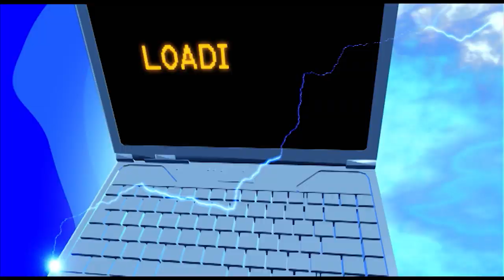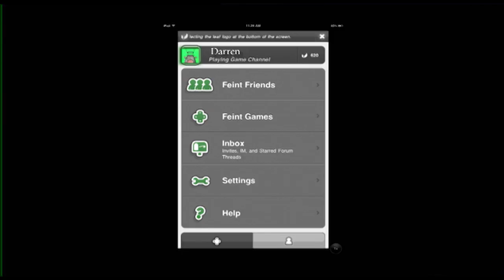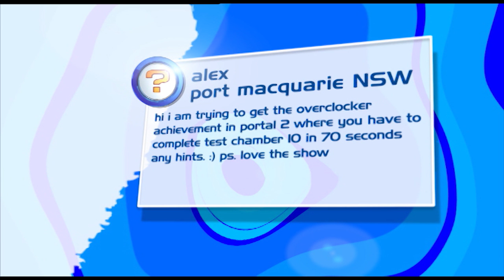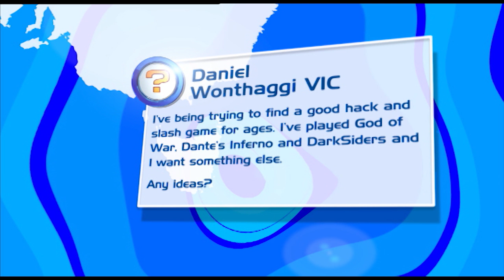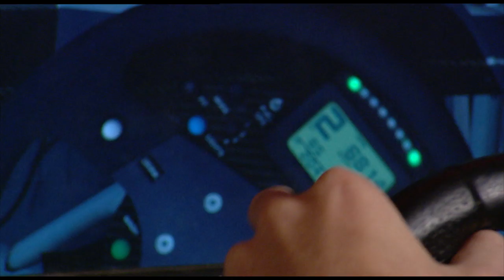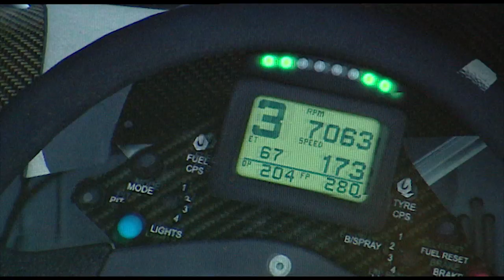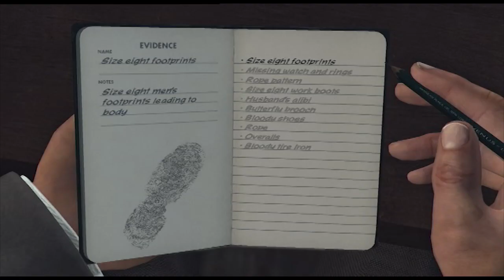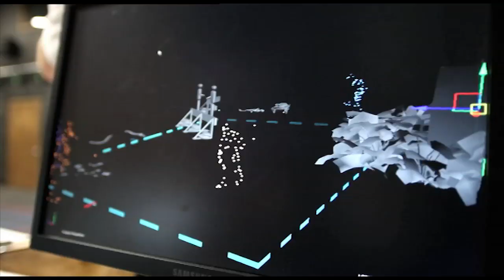L.A. Noire, Brink & Being an iRacing Pro | Ep 16 | 2011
We review the ambitious and long-awaited open world noire detective-em-up L.A. Noire, and the multiplayer FPS Brink. Plus, we speak to Mitchell McLeod about making a career out of competitive iRacing!

TX: 24/05/11